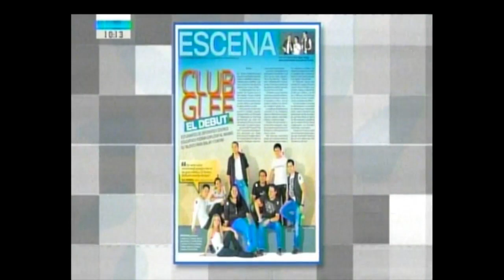Las "intimidades" de Alex Carranza, presentador de Calle 7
Alex Carranza es presentador de Calle 7 El Salvador junto a Pepe Barahona. En Viva la Mañana, reveló sus "intimidades" que pocos conocen.